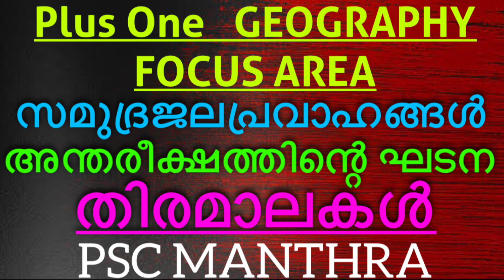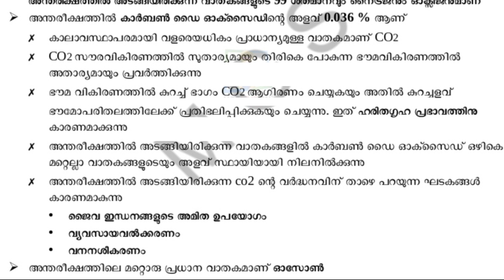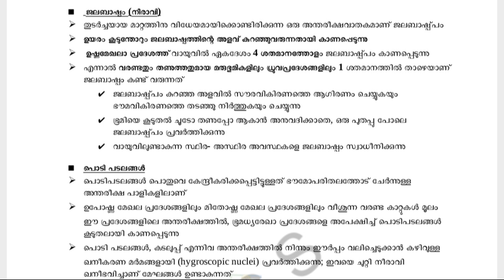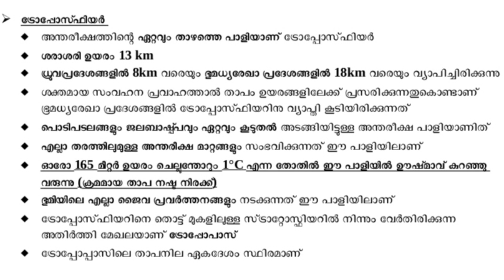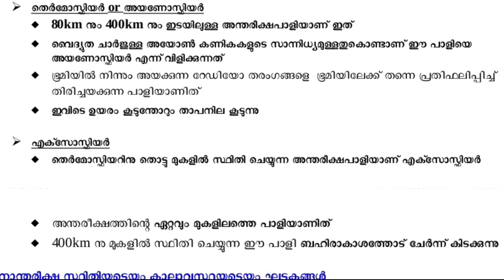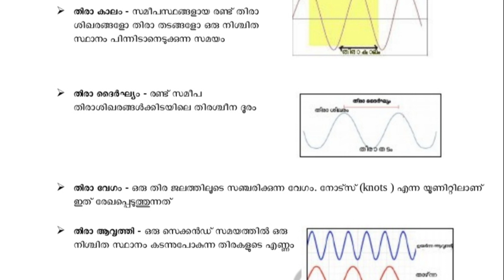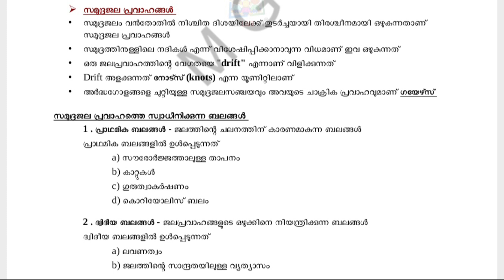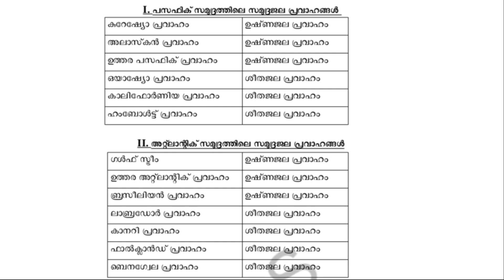SCERT TEXT BOOK | PLUS ONE | GEOGRAPHY | FOCUS AREA | PSC MANTHRA